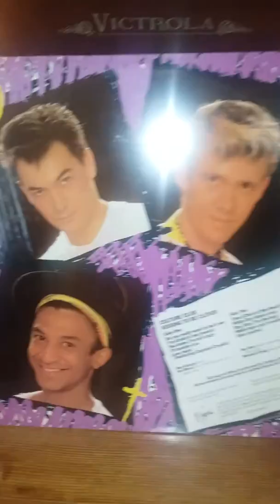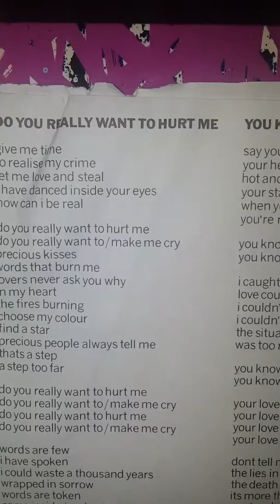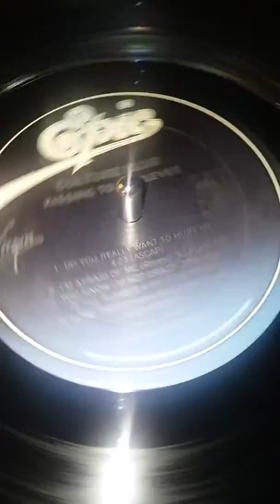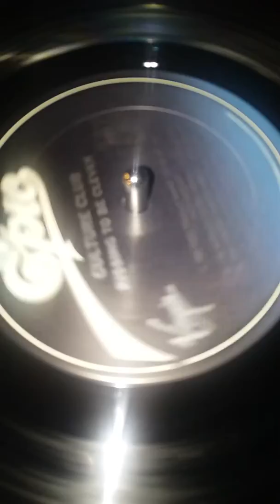My new used 80s records(3)